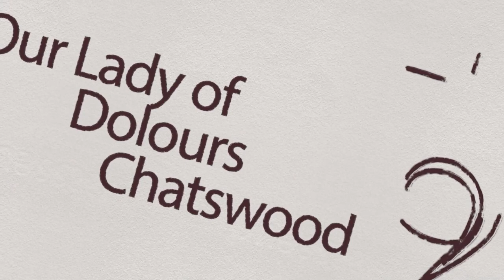Foundations Virtues for Prayer - Bishop David Walker